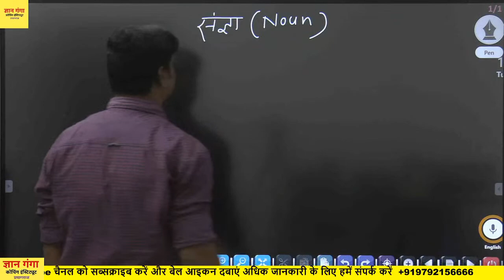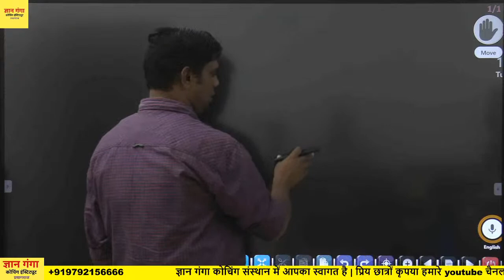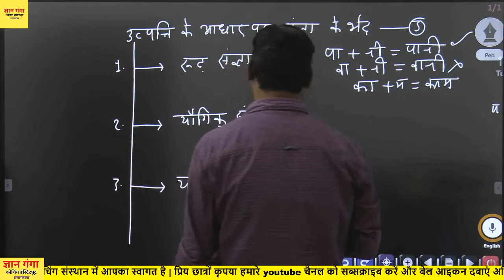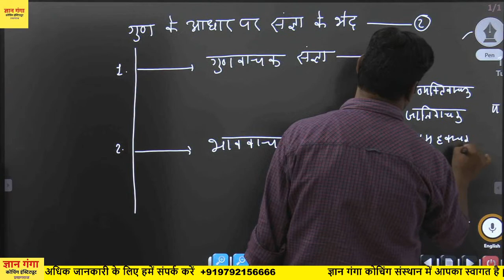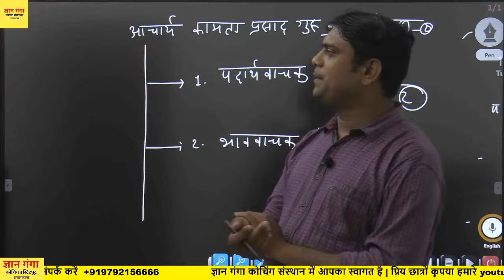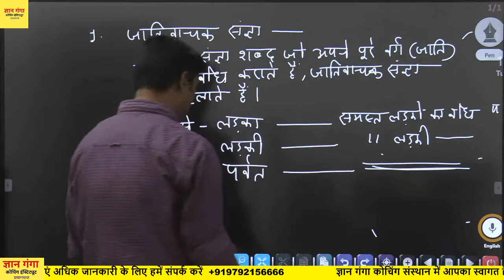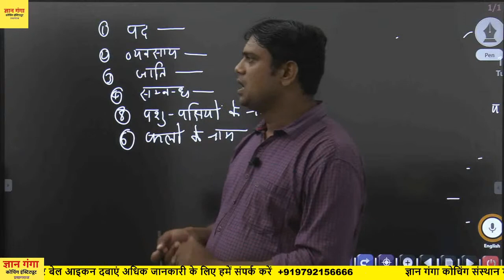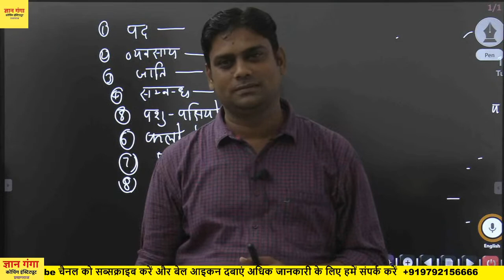Super TET & Other Competitive || Hindi || संज्ञा || Lecture - 1 || Dr. Pawan Tiwari